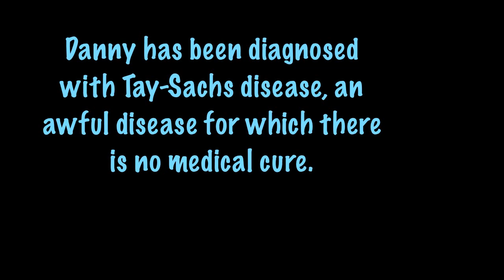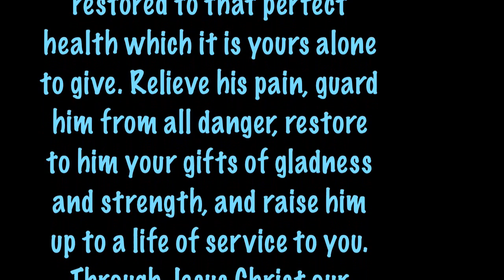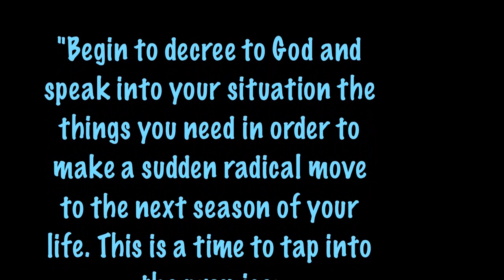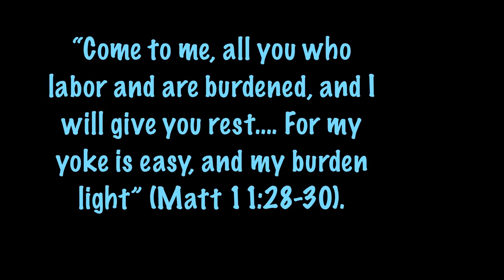Danny Kenny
Danny Ambrose Kenny was born on 12/31/12. He is the youngest son of Steve and Eileen Kenny. Danny has been diagnosed with Tay-Sachs disease, an awful disease for which there is no medical cure. However, we believe that through the power of prayer, Danny will receive a special blessing from Jesus and be saved.